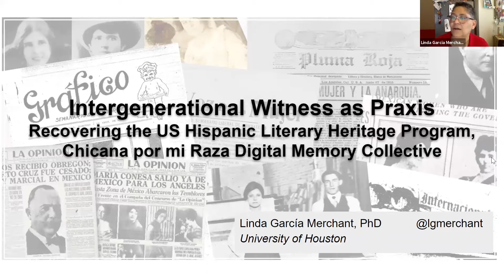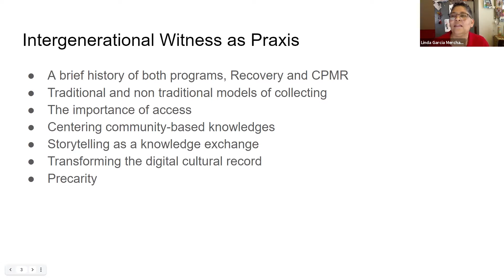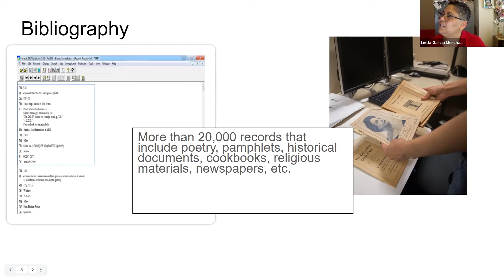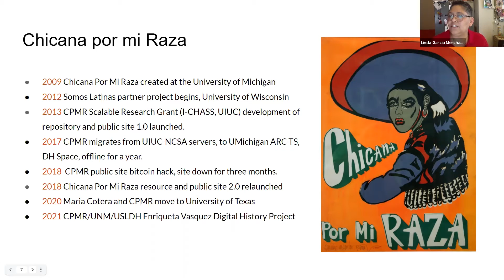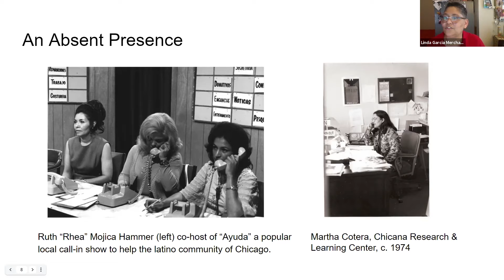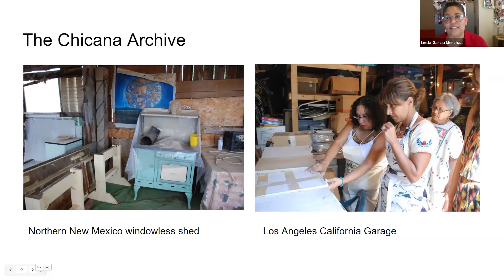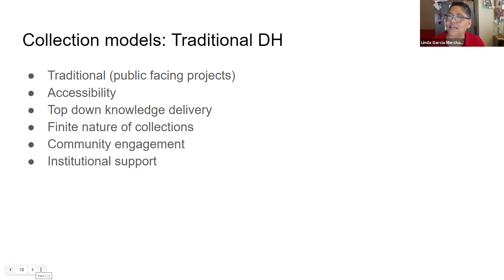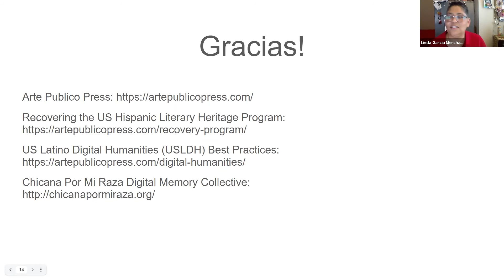Intergenerational Witness as Praxis: Ithaca College, Latin American Studies Program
Intergenerational Witness as Praxis: Recovering the US Hispanic Literary Heritage and the Chicana por mi Raza Digital Memory Collective